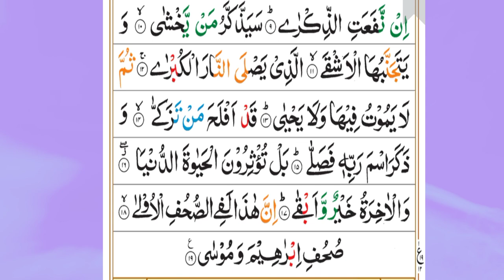surah ala || quran Kareem|| ki tilawat ( 2023)